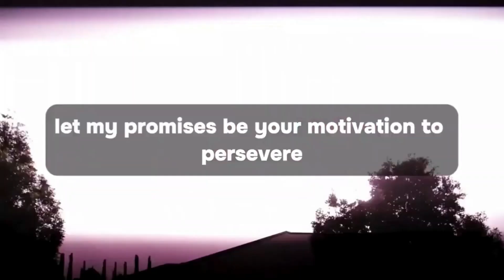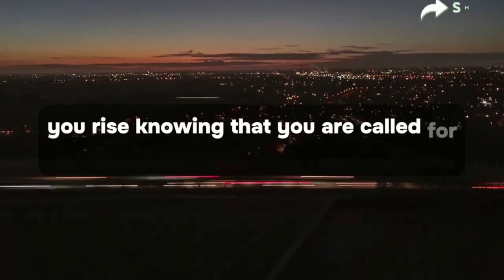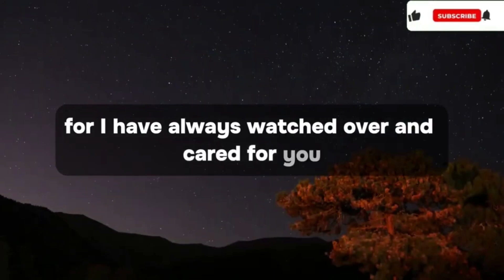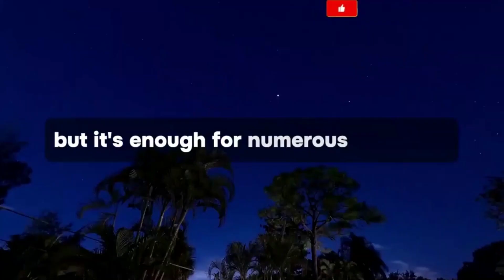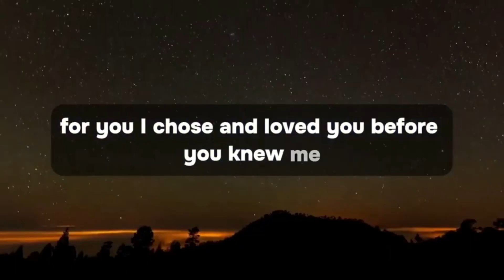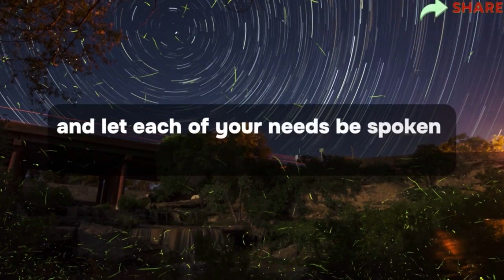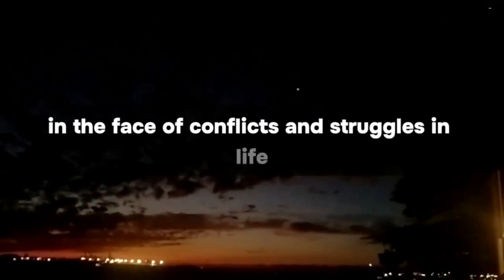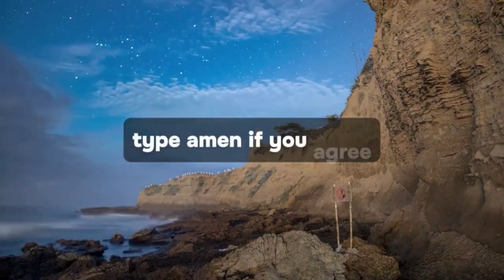🔴God message today Your soulmate is so worried about your health because you